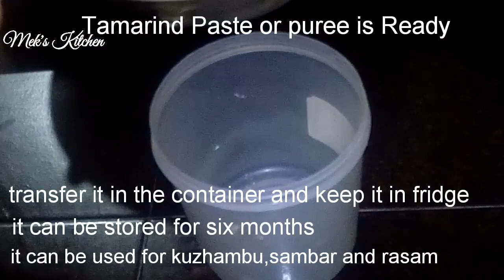Puliyodharai,Sourashtra puliyodharai in tamil,Tamarindrice,puliyogare recipe,varietyrice,puli sadam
Puliyodharai recipe in tamil,Tamarind rice,puli sadham recipe in tamil,sourashtra ambhat bhath,variety rice recipes, sourashtra puliyodharai recipe in Tamil,புளியோதரை in tamil (English subtitles),puliyogare-puliyodharairecipe,கோவில் புளியோதரை_temple style, quick tiffin box recipe, lunch box recipe,
Sourashtra akbar bharath,puliyora,pulikachal,புளி காச்சல், homemade tamarind paste or puree,
Puliyodharai recipe intamil,Tamarind rice,sourashtra, ambhat bhaath,variety rice